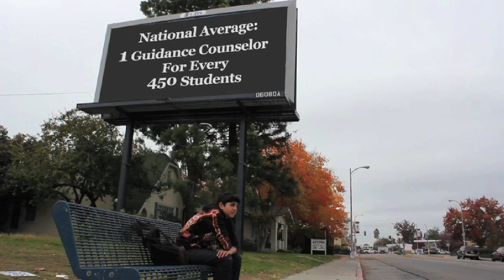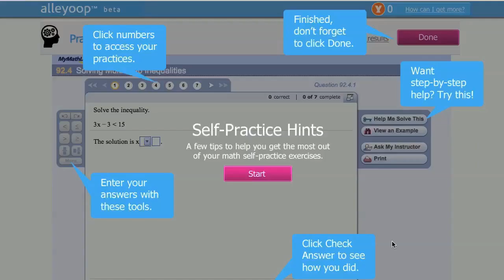Get Ready for College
Do you ever think what you'll be doing 10 years from now?

At Alleyoop, our goal is to help you achieve your school goals and take control of your future.